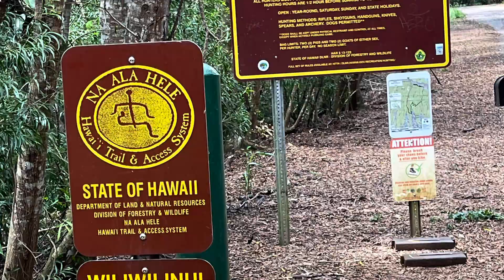Incredible Trail with Amazing View “Wiliwilinui Ridge Trail” in Oahu Hawaii | Hiking Top #1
Wiliwilinui Ridge Trail is a 4.7 mile heavily trafficked out and 1,617 feet elevation and back trail located near Honolulu, Oahu, Hawaii that features beautiful wild flowers and is rated as moderate incredible scenic ridge summit in Oahu, Hawaii.

Directions from Honolulu: From Kalanianiole Highway heading east, turn left on Laukahi Street. Continue mauka (toward the mountain) on Laukahi until you come to a security guard station. Check in with the security guard and then proceed up Laukahi until it ends. Turn left on Okoa, following the trail signs.

It rained a bit so it was extremely muddy and slippery so I’d advise great hiking boots or shoes with excellent tract... “Wow!! beautiful hike 360 views of Oahu!!

One of the most beautiful hikes I’ve ever been to. For me it was hard and I got very dizzy (elevation 1,617ft) when I was almost to the top, some people that were very stressed and out of breath completely - so consider your real physical shape mindfully. On our way back we saw a young boy almost crying, so parents! It’s not a perfect hike for kids.

A lot of stairs and the valley drops on both sides.

Can get veery muddy. I mean “whole sneakers of liquid” muddy, for real. So be prepared for that, don’t wear your new fancy white top.  I would also advise some glowed just to not get hands dirty, as it’s not pleasant.

It took me 3 hours for a round trip

Dr. Kellyann Loose Weigh Program